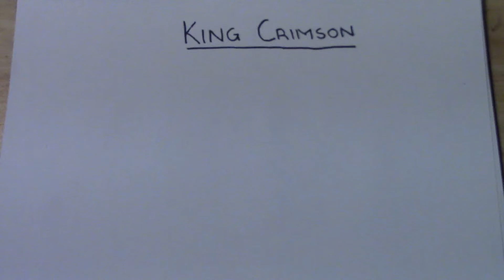How To Draw: King Crimson from JoJo's Bizarre Adventure: Golden Wind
This is the first tutorial in like 1 year--- I decided to draw King Crimson from JoJo because drawn JoJo in a while.